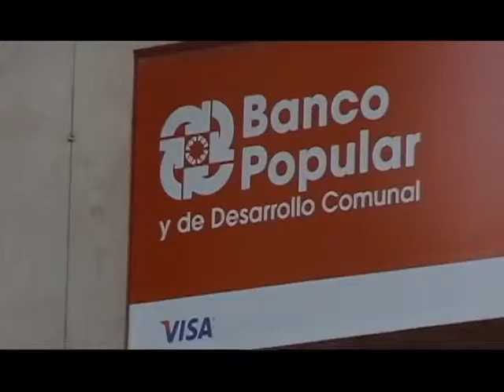NOTA GANANCIAS DEL BANCO POPULAR INFORMA LUIS RIVERA Id2RExfJ384